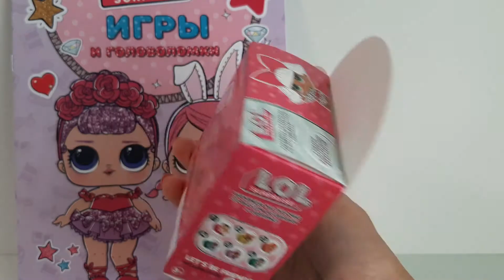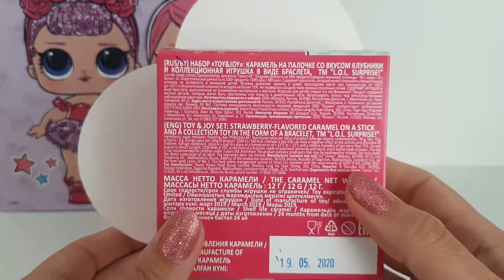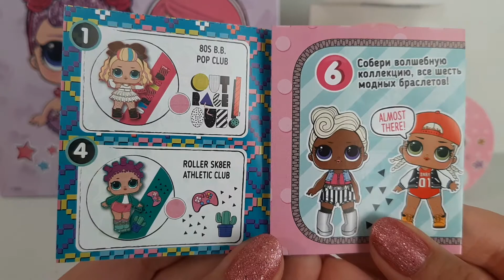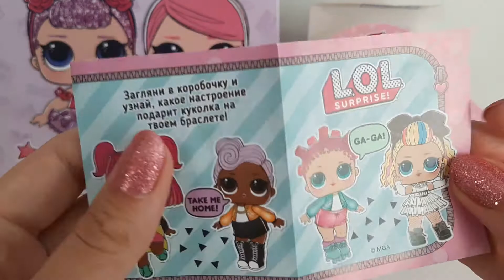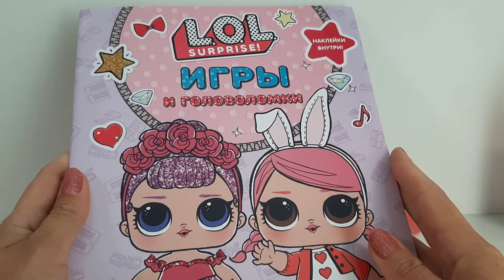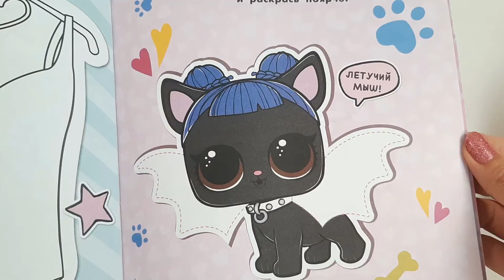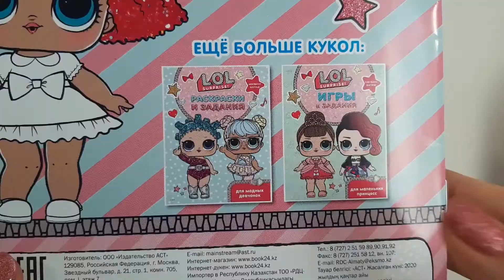Сюрпризы с Колечками и Браслет L.O.L. Surprise | ЛОЛ Журнал Игры и Головоломки Распаковка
Откроем яйца LOL Сюрприз с хрустящими шариками и сюрприз-кольцом, карамель на палочке L.O.L. Surprise + игрушка в непрозрачной упаковке в виде slap-браслета. Браслет легким ударом по руке плотно заворачивается на запястье. Полистаем ЛОЛ журнал игры и головоломки для маленьких модниц.